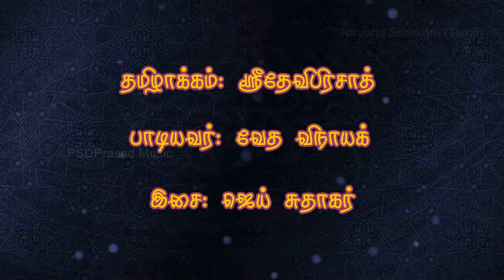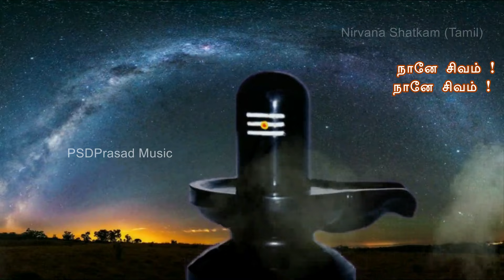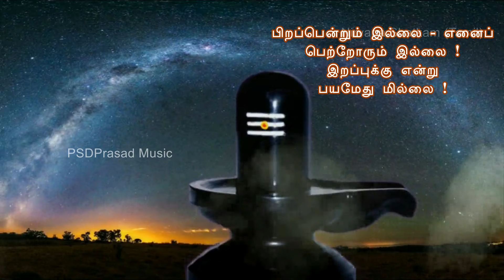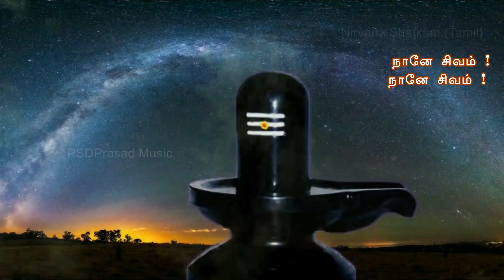நிர்வாண ஷட்கம் - தமிழில் | Nirvana Shatkam | Adhishankara | Lord Shiva | Tamil Devotional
மூலம் (சமஸ்கிருதம்): ஸ்ரீ ஆதிசங்கரர்
தமிழாக்கம்: ஸ்ரீதேவிபிரசாத்
பாடியவர்: வேத விநாயக் (Veda Vinayak)
இசை: ஜெய் சுதாகர் (Jai Sudhakar)
Composed & Produced by:SriDeviPrasad
ஆன்மீகத் தேடலும், வாழ்க்கை தத்துவம் அறிய விழைவோரும் மனம் நெகிழ்ந்து கேட்கும் "நிர்வாண ஷட்கம்". ஸ்ரீ ஆதிசங்கரர் அருளியது. "நான் யார்" என்ற "ஸ்ரீ ரமண மகரிஷி"-யின் கேள்விக்கு விடை அடையளிப்பதுபோல் அமைந்துள்ளது.

பொருளுணர்ந்து கொள்ள ஏதுவாக தமிழில்...சமஸ்கிருத ஸ்லோகம் கீழே ஆங்கில எழுத்தில் கொடுக்கப்பட்டுள்ளது.
ஓம் நம:சிவாய !
Song Lyrics:
Background video credits:
1. MK Animated Backgrounds
2. channel : NO COPYRIGHT MOTION GRAPHICS & ANIMATIONS
NIRVANA SHATKAM (SANSKRIT SLOKA)
manobuddhyahaṅkāra cittāni nāhaṃ
na ca śrotrajihve na ca ghrāṇanetre .
na ca vyoma bhūmirna tejo na vāyuḥ
cidānandarūpaḥ śivo’ham śivo’ham ||1||

na ca prāṇasaṃjño na vai pañcavāyuḥ
na vā saptadhātuḥ na vā pañcakośaḥ .
na vākpāṇipādaṃ na copasthapāyu
cidānandarūpaḥ śivo’ham śivo’ham ||2||

na me dveṣarāgau na me lobhamohau
mado naiva me naiva mātsaryabhāvaḥ .
na dharmo na cārtho na kāmo na mokṣaḥ
cidānandarūpaḥ śivo’ham śivo’ham ||3||

na puṇyaṃ na pāpaṃ na saukhyaṃ na duḥkhaṃ
na mantro na tīrthaṃ na vedā na yajñāḥ .
ahaṃ bhojanaṃ naiva bhojyaṃ na bhoktā
cidānandarūpaḥ śivo’ham śivo’ham ||4||

na mṛtyurna śaṅkā na me jātibhedaḥ
pitā naiva me naiva mātā na janmaḥ .
na bandhurna mitraṃ gururnaiva śiṣyaṃ
cidānandarūpaḥ śivo’ham śivo’ham ||5||

ahaṃ nirvikalpo nirākārarūpo
vibhutvācca sarvatra sarvendriyāṇām .
na cāsaṅgataṃ naiva muktirna meyaḥ
cidānandarūpaḥ śivo’ham śivo’ham ||6||